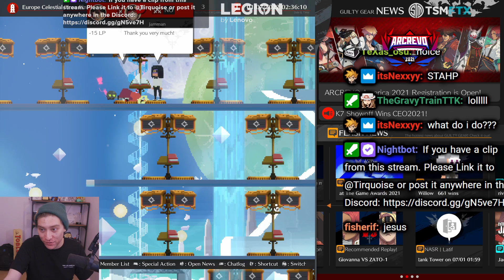This Is Your Brain on Eddie